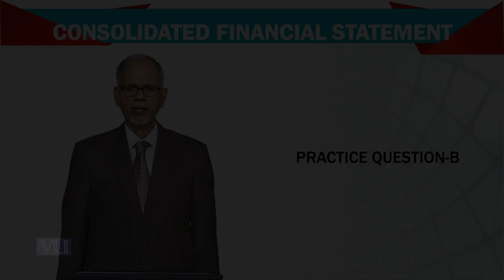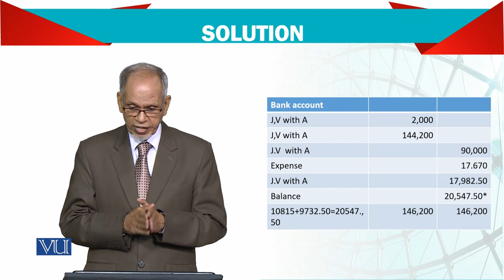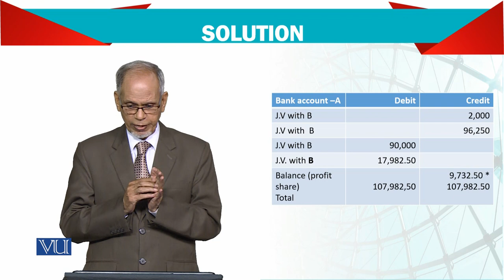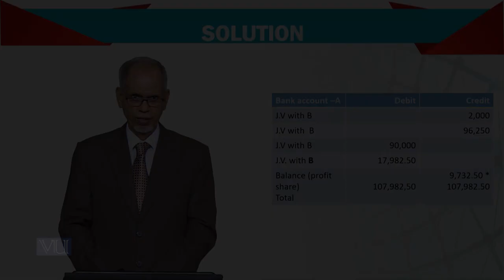Advanced Financial Accounting | FIN711_Topic172